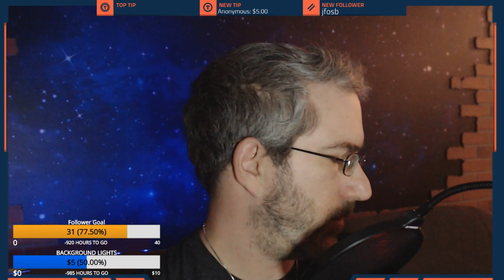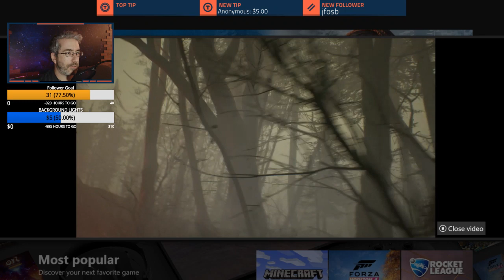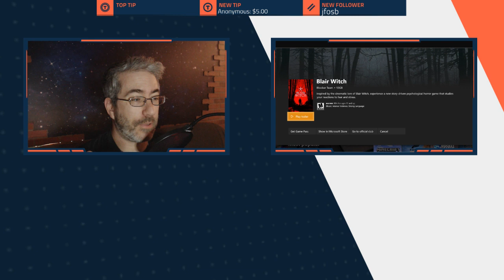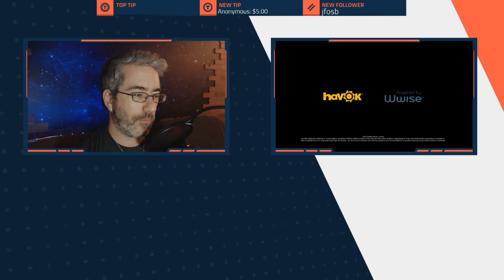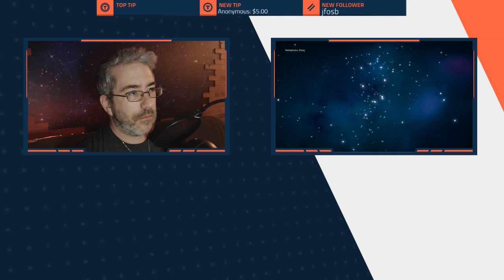Unicorns In Space (Episode 7) No Man's Sky XBox